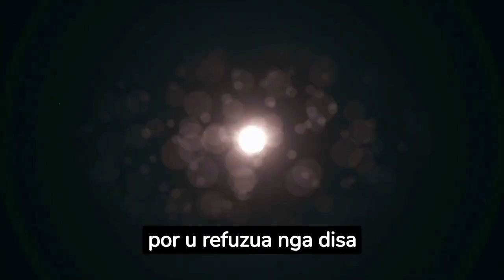Historia e luftës Palestinë-Izrael